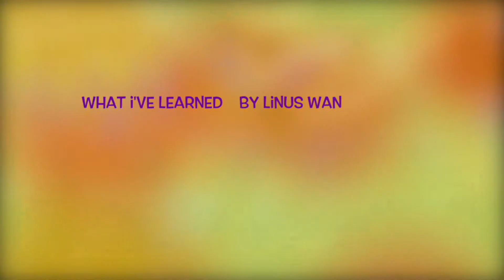What I've learned by Linus Wan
Linus Wan